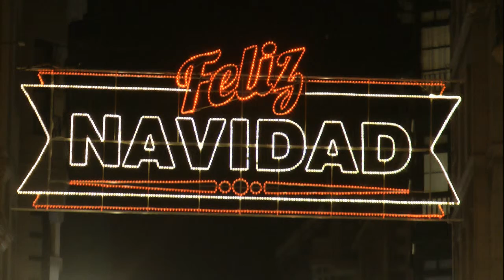Nº 12 2/2 Alberto Garzón Elecciones 2015 “UNIDÁ POPULAR” Pumarin Sur Gijón Asturias España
UNIDÁ POPULAR celebró su mitin para las Elecciones Generales 2015 en el Centro Integrado de Pumarin en su Pabellón de deportes con un lleno total.
Alberto Garzón, Gaspar Llamazares, Leticia Gil, Faustino Zapico, Gemma Delgado, Faustino Sabio y Manuel G. Orviz.
Uno-a Fueron pasando por el atril que pusieron en el escenario, se guardó un minuto de silencio y cabe destacar que cuando Gaspar Llamazares estaba hablado a alguien del público le dio mal de calor, es Sr. Llamazares corrió a auxiliarlo y se reanudó el mitin normalmente.
Por lo demás el público entregado en todo momentos con los oradores.
Jóse (ELCAMARONIN)
United POPULAR held its rally for the 2015 General Elections in the Integrated Center Pumarin in its sports hall with a full house.
Alberto Garzón, Gaspar Llamazares, Leticia Gil, Faustino Zapico, Gemma Delgado Wise and Manuel Faustino G. Orviz.
One-A were passing by the stand they put on stage a minute of silence and it is noteworthy that when Gaspar Llamazares was spoken to someone in the audience gave him bad heat is Mr. Llamazares ran to help him and resumed on rally normally.
Otherwise the public at all times delivered with the speakers.
Jóse (ELCAMARONIN)